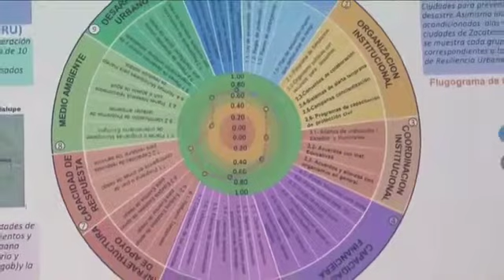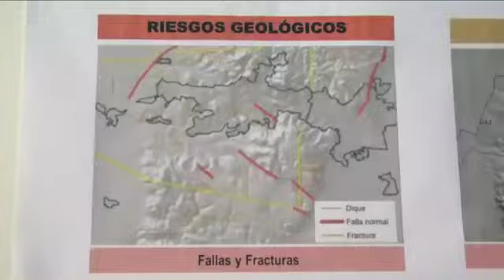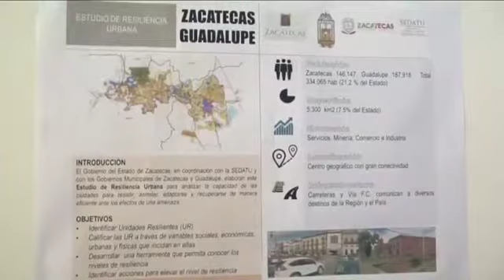canal 15 - estudio de resiliencia